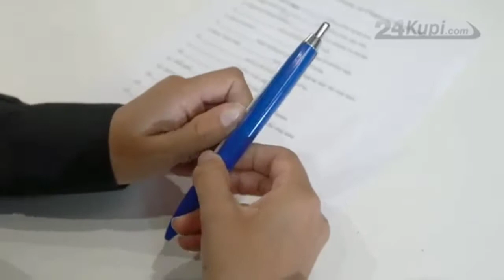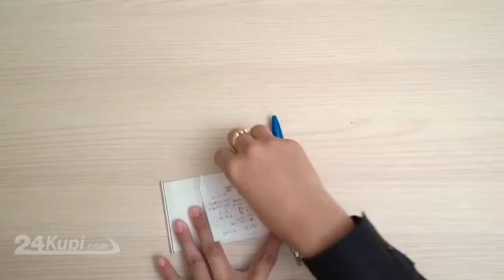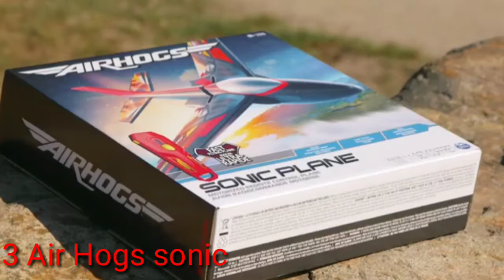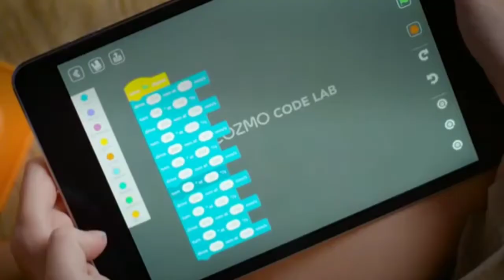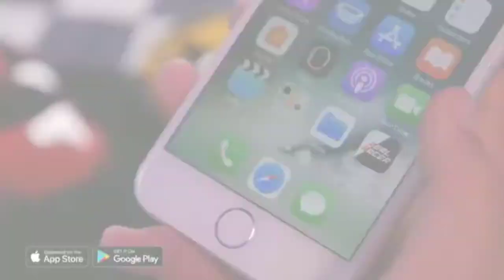6 CHEAPEST AND MOST USEFULL GADGETS YOU CAN BUY ON AMAZON GADGETS UNDER RS-50,RS-100,RS-200,RS-500.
6 CHEAPEST AND MOST USEFULL GADGETS YOU CAN BUY ON AMAZON GADGETS UNDER RS-50,RS-100,RS-200,RS-500.

(1) Rolling Paper Pen

(2) Traxxas Mercedes Benz G 500

(3) Air Hogs Sonic

(4) Anki Cozmo

Kuchh Gadget ka link nhi hai uske liye sorry dosto..

very useful gadget
chipest gadget in amazon
garden gadgets
RC car
digital lock
toy car
toy car gadget
survive gadget in forest
kichen gadget
school gadget
boys gadget
girl gadget
kids gadget
study gadget
smart gadget
best robot gadget
futurestic gadget
gadget under 100
gadget under 200
gadget under 500
gadget of flipkart
gadget on Amazon
online marketing gadget
new tech gadget
toy gadget
what can I buy for 500 rs
top 10 gadget 2020
top 10 gadget 2022
cool gadget
I get cheap gadgets
best gadget under 500 in india
best gadgets under 500 rupees on Amazon
best gadgets under 500 flipkart
headphone stand
mobile gadget
what are coolest gadgets
what are the new gadgets of 2022
which is the best gadget to buy what are new tech gadgets
what electronic are popular right now
how do I make my house high tech
luxury men's gadget
cool gadget
top 10 electronic gifts
unique gifts and gadgets
best tech gift 2020
gifts for tech lover
unique electronic gifts
cheap gifts for tech lover
cool tech gifts for guys
best tech gifts 2020 for her
 tech gifts 2021
experience tech gifts
tech gifts for dad